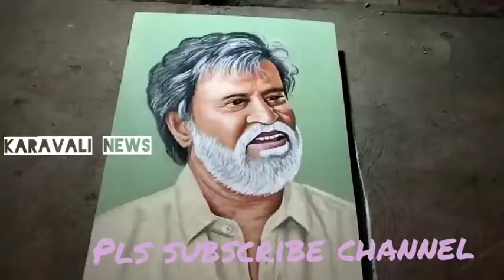ಕಾರವಾರಕ್ಕೆ ಆಗಮಿಸಿದ್ದ ರಾಕಿಂಗ್ ಸ್ಟಾರ್ ಯಶ್,ರಜನಿಕಾಂತ. ಕೋಡಿಬೀರ ಜಾತ್ರೆಯಲ್ಲಿ ಗಮನ ಸೆಳೆದ ಸೆಲೆಬ್ರಿಟಿಗಳು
ಕಾರವಾರದ ಕೋಡಿಬೀರ ದೇವರ ಜಾತ್ರೆ ಅದ್ದೂರಿಯಿಂದ ಜರುಗಿತು. ಜಾತ್ರೆಯಲ್ಲಿ ರಂಗೋಲಿ ಹಾಕೋದು ವಿಶೇಷ ಆಕರ್ಷಣೆ. ಈ ಬಾರಿಯ ಜಾತ್ರೆಯಲ್ಲಿ ರಾಕಿಂಗ್ ಸ್ಟಾರ್ ಯಶ್ ಹಾಗೂ ರಜನಿಕಾಂತ ಅವರ ರಂಗೋಲಿ ಚಿತ್ರ ತೆಗೆದಿರುವುದು ಎಲ್ಲರ ಗಮನ ಸೆಳೆಯಿತು.